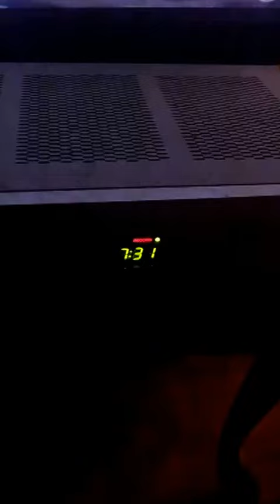Hurricane Iselle update 8